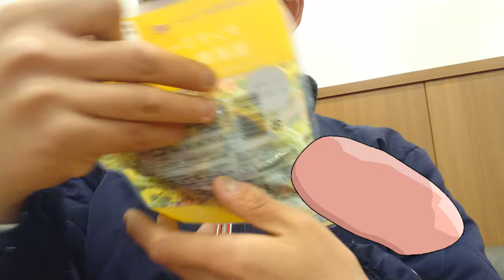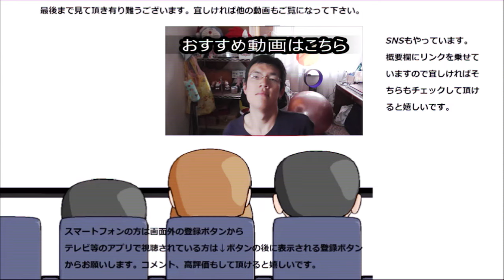ファミリーマート サラダチキンタンドリーチキン風を食べてみた。これもあのYouTuberさんお気に入り～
ファミリーマート　サラダチキンタンドリーチキン風を食べてみました。確かこれもあのYouTuberさんがお気に入りとして紹介してたことがありましたね～
どんな味なんだろう？
贈り物は此方まで↓
〒153-0042